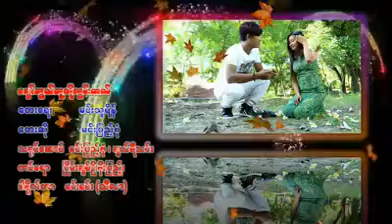ပျော်ဘွယ်သူကိုလွမ်းတယ် MTV - မင်းပြည့်စုံ| တေးရေး - မင်းသူရိန်